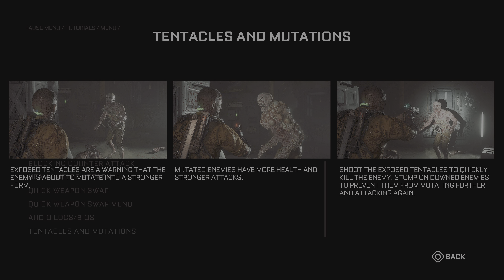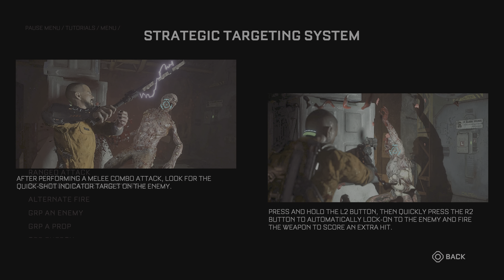The Callisto Protocol [PS5] - First playthrough #6 - 4K HDR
Still trying to escape this hell hole, but it is a beautiful one. :)